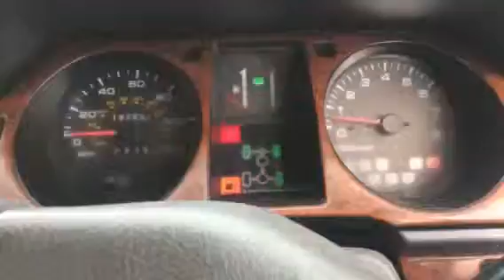T4830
Mitsubishi schogun